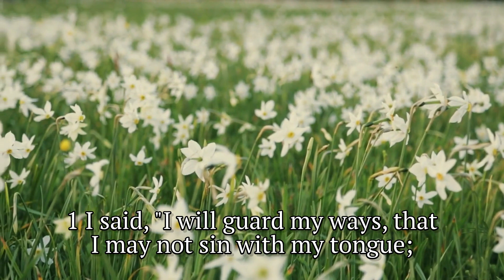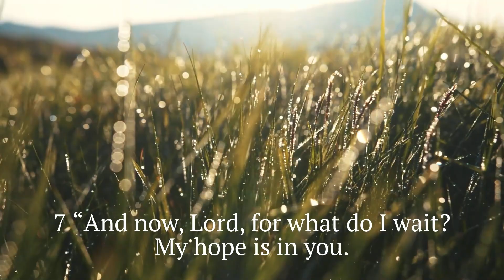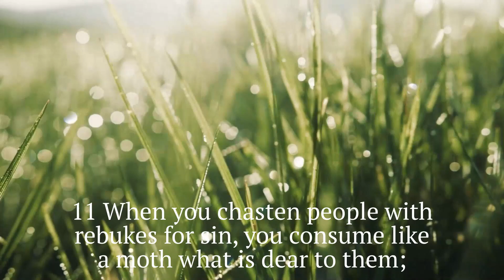Psalter for Lent 29, March 18, 2024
Psalter for Lent

1 I said, "I will guard my ways, that I may not sin with my tongue; I will keep a muzzle on my mouth, so long as the wicked are in my presence."
2 I was mute and silent, I held my peace to no avail; my distress grew worse, my heart became hot within me.
3 As I mused the fire burned; then I spoke with my tongue:
4 "Lord, let me know my end, and what is the measure of my days; let me know how fleeting my life is!
5 You have made my days a few handbreadths, and my lifetime is as nothing in your sight. Surely every human being is an empty breath!
6 Surely everyone goes about as a shadow! Surely they are in turmoil for nothing; they heap up, and do not know who will gather!
7 “And now, Lord, for what do I wait? My hope is in you.
8 Deliver me from all my transgressions. Make me not the scorn of the fool!
9 I am mute, I do not open my mouth; for it is you who have done it.
10 Remove your stroke from me; I am spent by the blows of your hand.
11 When you chasten people with rebukes for sin, you consume like a moth what is dear to them; surely every human being is an empty breath!
12 Hear my prayer, O Lord, and give ear to my cry; hold not your peace at my tears! For I am your passing guest, a sojourner, like all my forebears.
13 Look away from me, that I may know gladness, before I depart and am no more!"